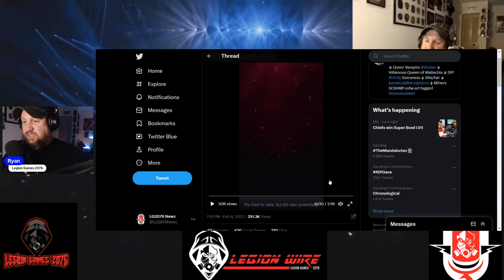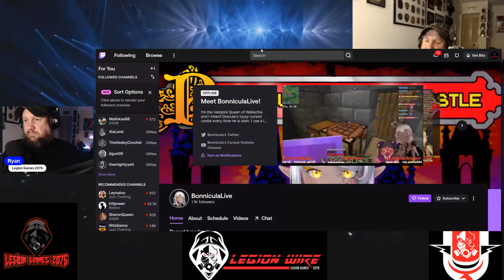Legion Talk - VTuber Loses It Over Hogwarts Legacy (2023 02 13)